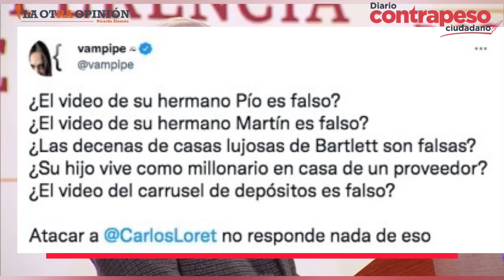No los tocaré ni con el pétalo de una rosa: AMLO sobre periodistas como Loret de Mola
Video📹 | *No los tocaré ni con el pétalo de una rosa: AMLO sobre periodistas como Loret de Mola*